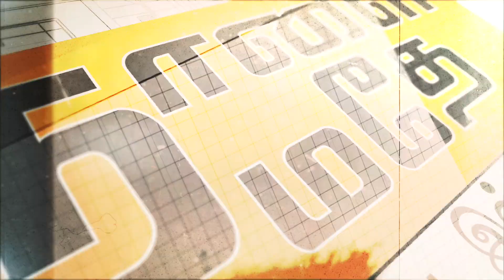Datuk Dr. AP Sivam, Managing Director of APS Manja Sdn Bhd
Manufacturing, Franchising & Distribution Opportunities